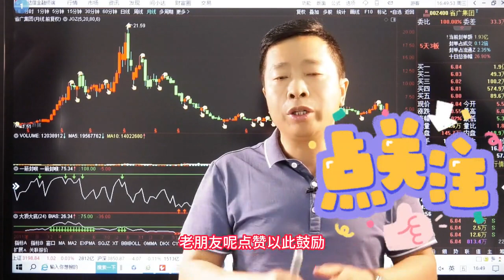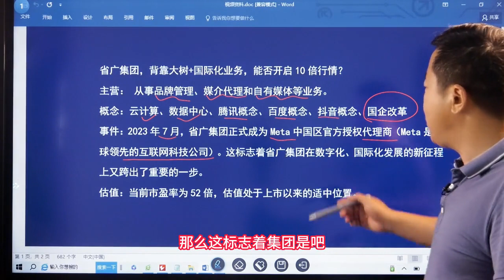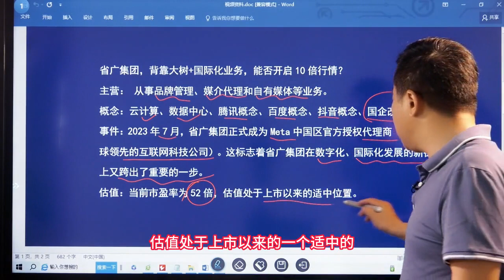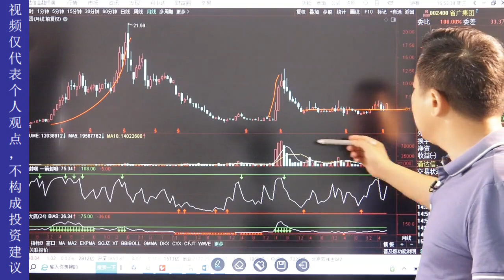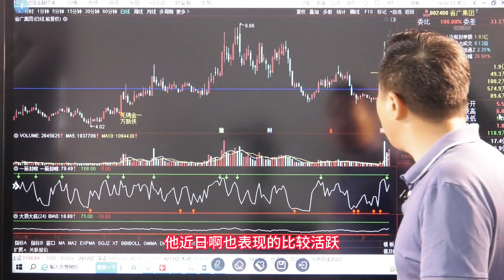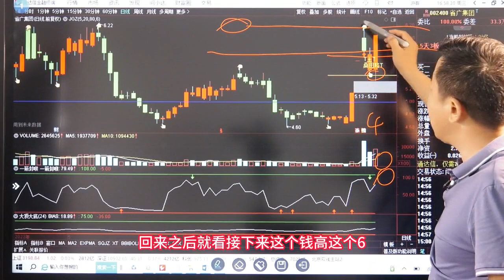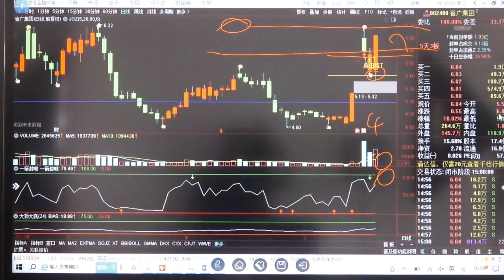省广集团，背靠大树+国际化业务，能否开启10倍行情？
职业投资人，擅长大盘解析及实战技术。 “老金讲盘”仅此一个头条平台账号，但凡出现冒充者，谨防上当受骗！省广集团，背靠大树+国际化业务，能否开启10倍行情？